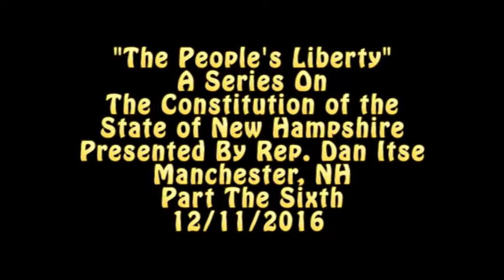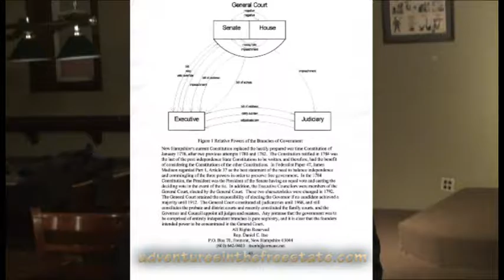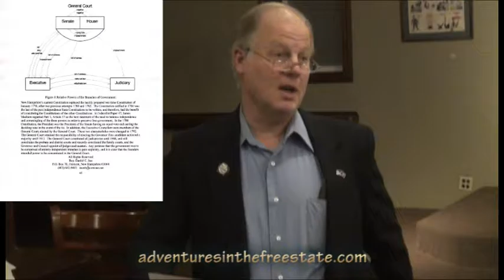"The People's Liberty" - Part The Sixth